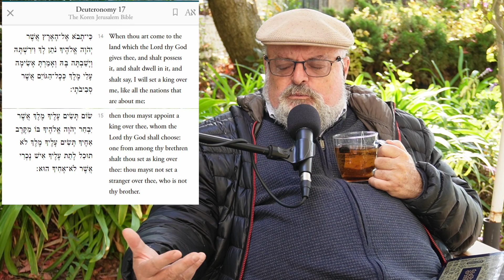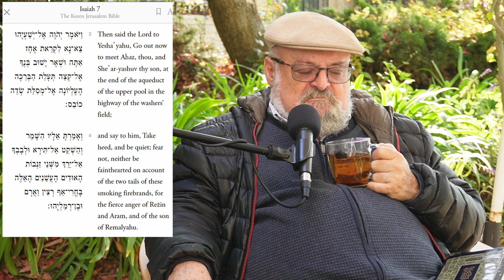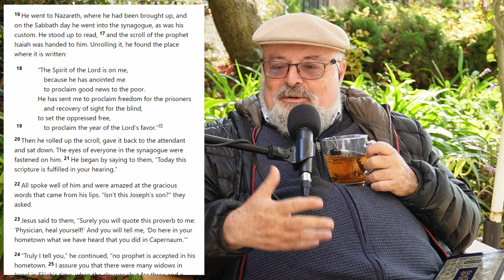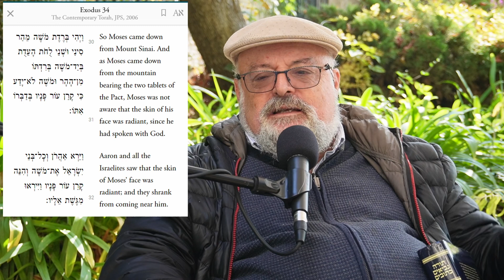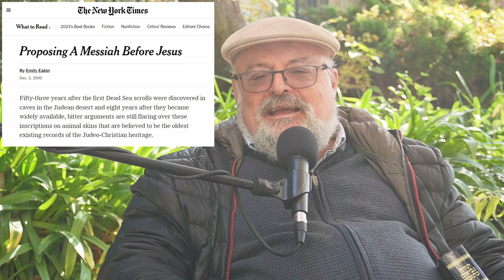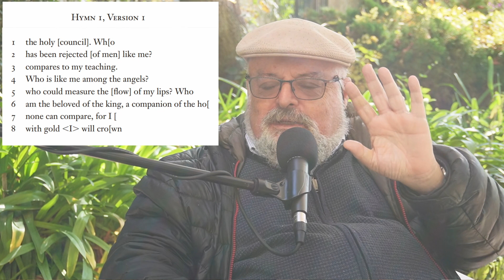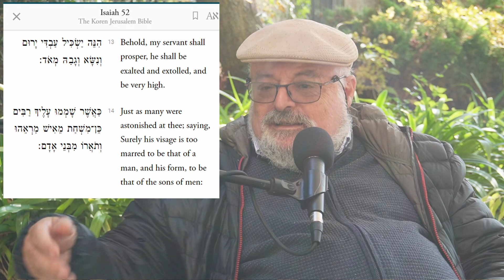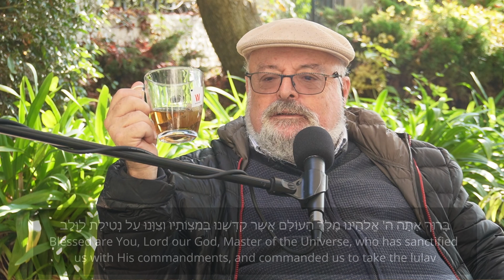The Messiah before Jesus | Israel Knohl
Join us for a tell-all conversation with a leading biblical scholar on what really happened at the trial of Jesus, the concept of the Divine Messiah, the Holiness Code in Leviticus, Messianism and Mysticism in the Bible and the Deification of Moses – and what all of this might mean for us today.

Dr. Israel Knohl is a Senior Research Fellow of the Kogod Research Center at Shalom Hartman Institute. He has a doctorate in Bible from The Hebrew University of Jerusalem, where he is the Yehezkel Kaufmann Professor of Bible.
Professor Knohl has served as a visiting professor at Harvard University, University of California at Berkeley, Stanford University and the University of Chicago Divinity School.

Think better. Do better. Hartman scholars bring you the big Jewish ideas we need for this moment. Study with them in free virtual classes or watch the videos

00:00 Excerpt
00:48 The Trial of Jesus
08:25 The Divine Messiah
22:48 Was Jesus' claim radical?
27:53 Israel’s Thesis - the Holiness Code
35:16 The Priestly Agenda
40:30 Messianism
50:07 Mysticism in the Bible
57:01 The Apotheosis of Moses
1:02:25 Scandals
1:11:09 Meaning
1:13:25 Book of Bahir - Meaning of Blessing
1:21:40 Personal Reflection
1:26:33 The Takeaway
1:35:55 Niggun